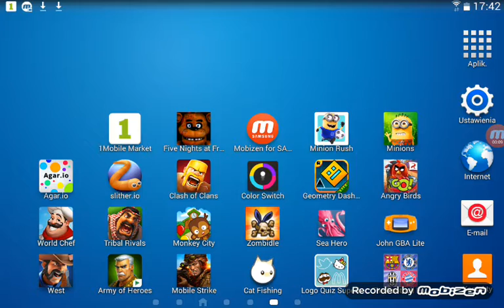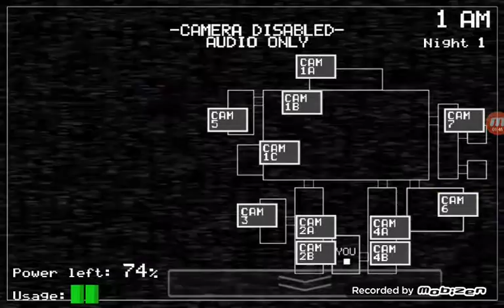pierwszy odc z fnafa1 z kolegami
wygralem